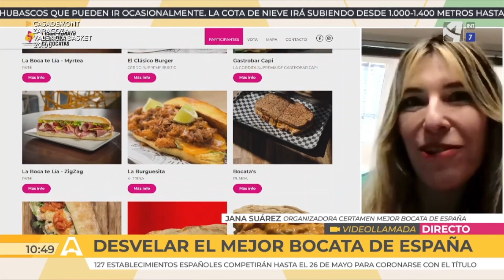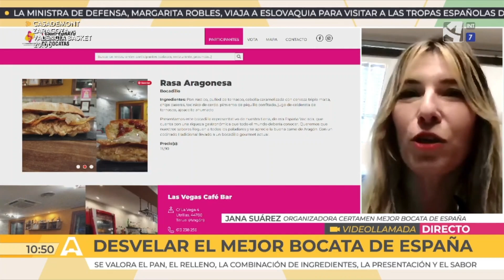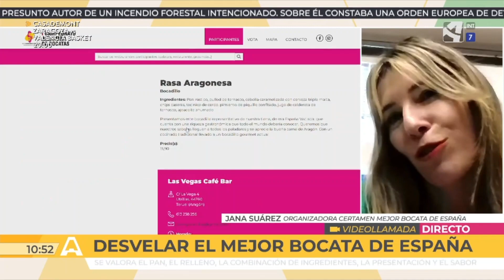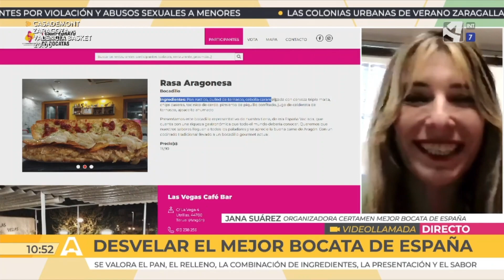Desvelar el mejor bocata de España